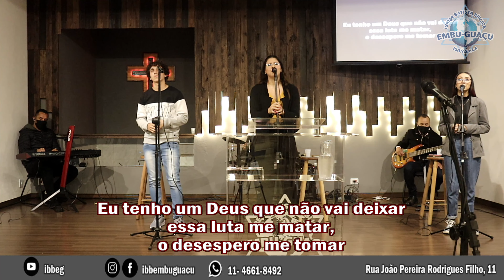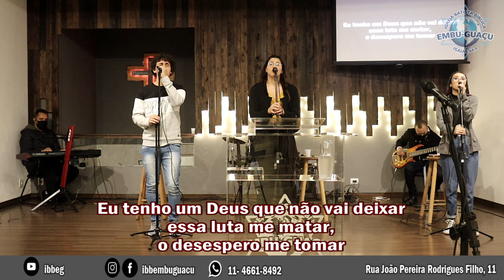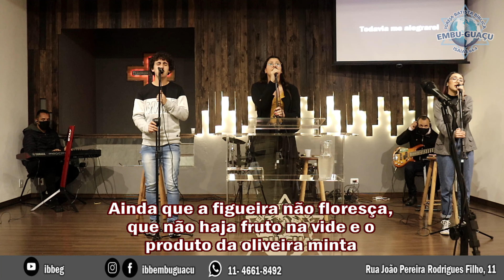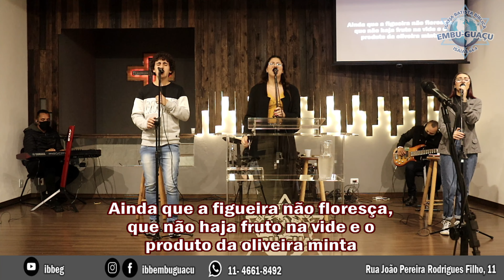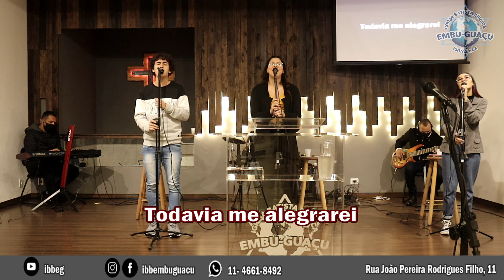LOUVOR - TODAVIA ME ALEGRAREI (30/05/2021)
Mais um Culto em Louvor e Adoração ao nosso Deus.
Neste domingo e nos próximos dois domingos Pr Joel pregará sobre os "Três Pilares da Família Cristã" por ocasião do mês da família.